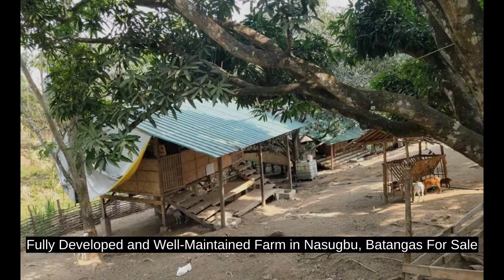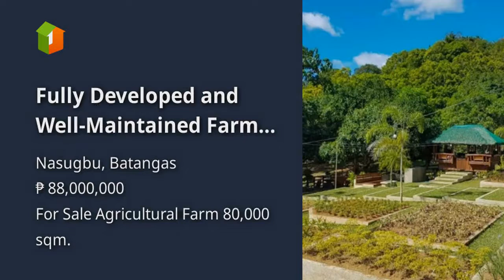Fully Developed and Well-Maintained Farm in Nasugbu, Batangas For Sale